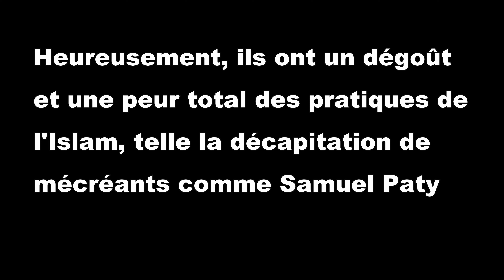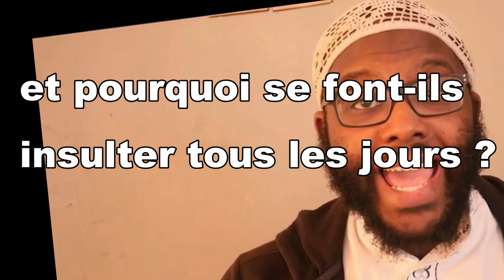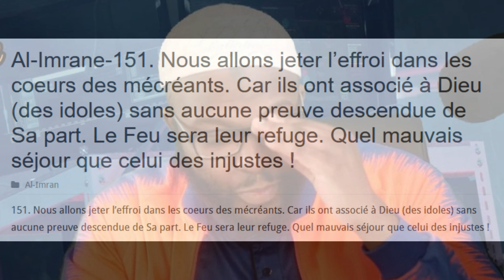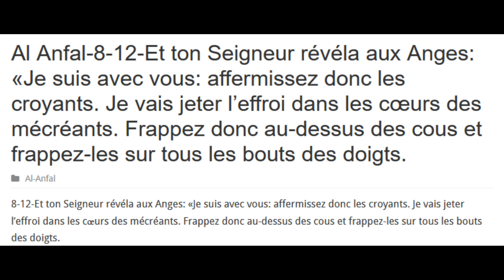Quand Jésus Musulman se prend pour un Islamophobe